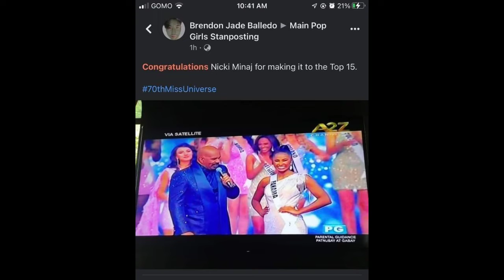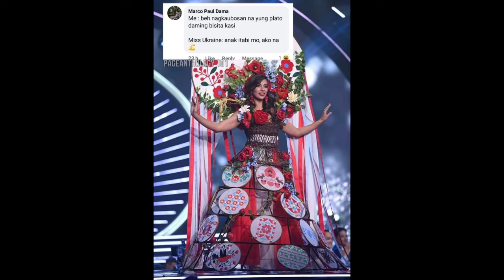MISS UNIVERSE 2021 FUNNY MEMES